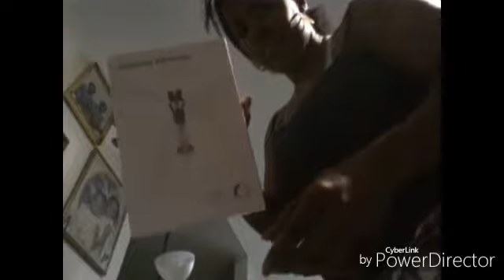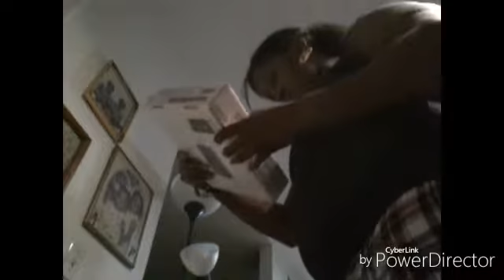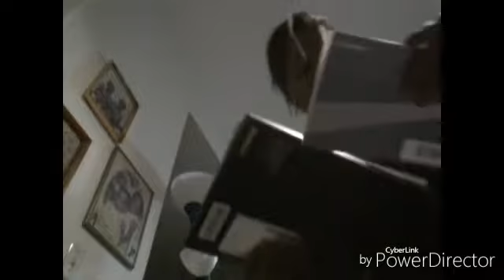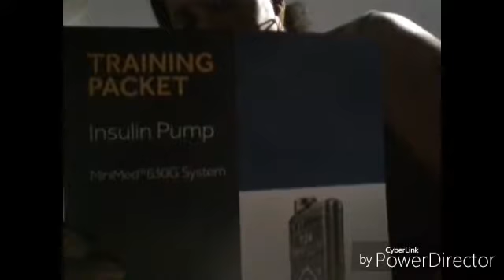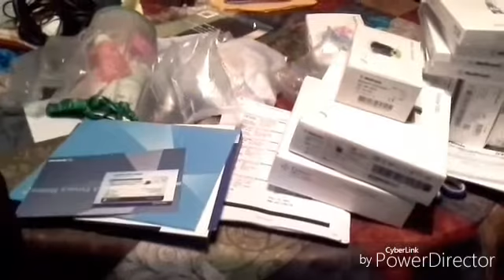TID Princezz07 My 1st Minimed 630g Pump Unveiling!!!!! (Video #5)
I unboxed my Minimed 630g insulin pump. Please see the video and like the video on FB and instagram. Hope u like the video you guys(my fans).